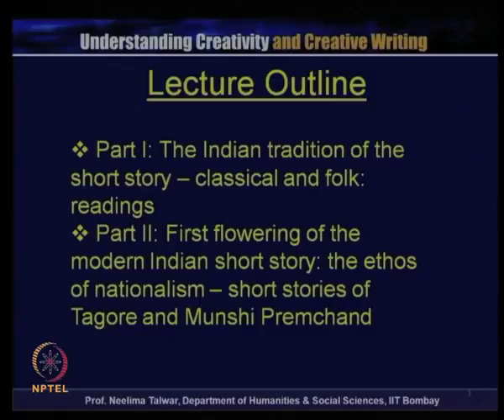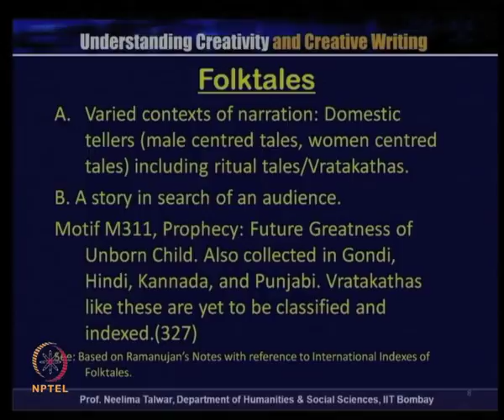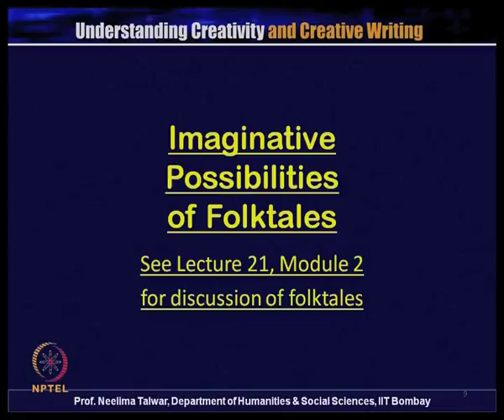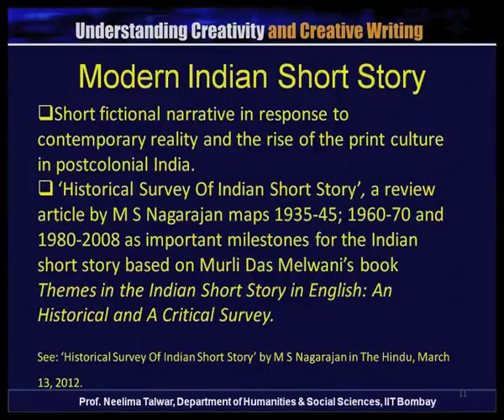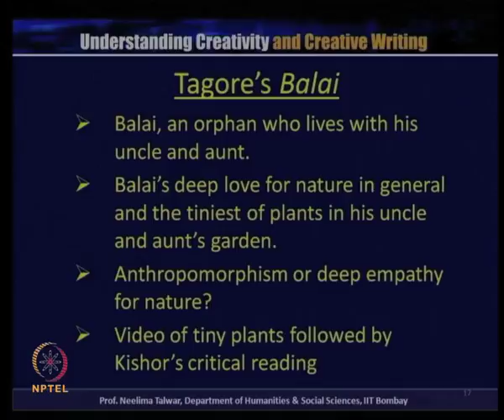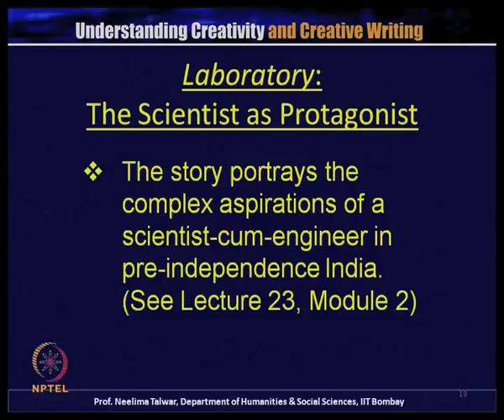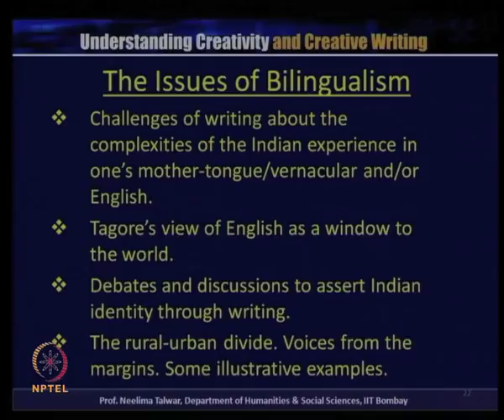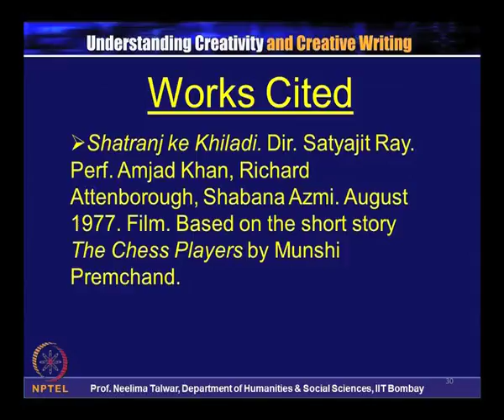Short Story as a Genre